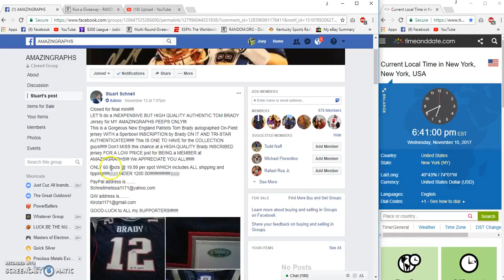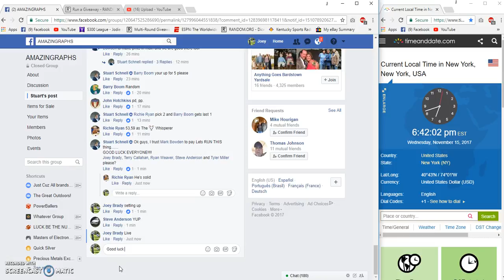Stuarts Tom Brady Jersey